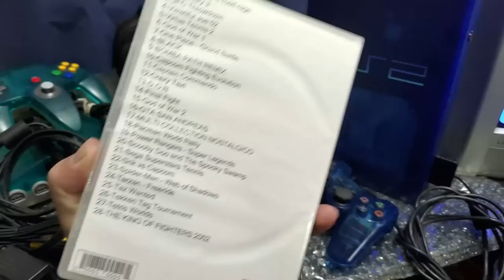Domingo com Muitos Games